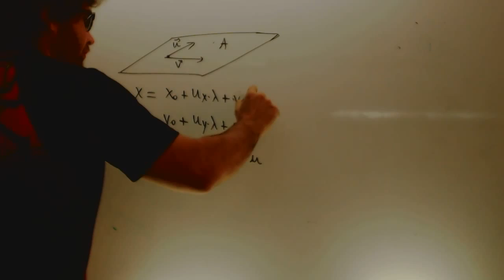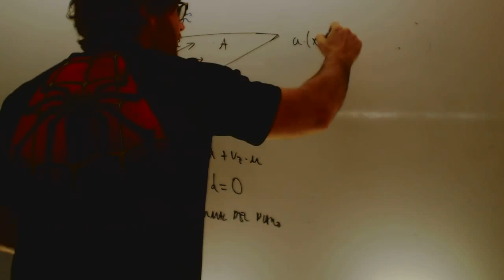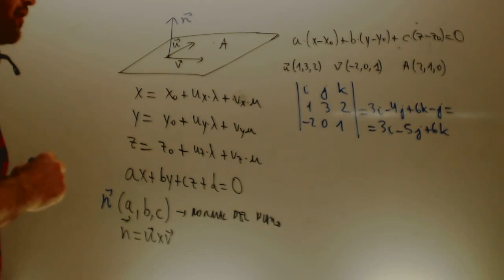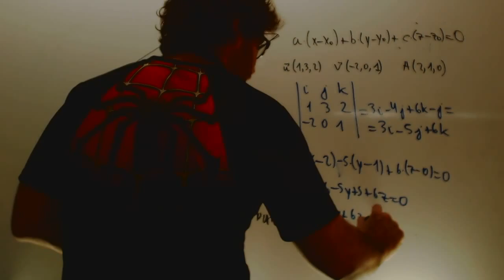Ecuacion del plano Matematicas 2 Bachillerato Academia Usero Estepona